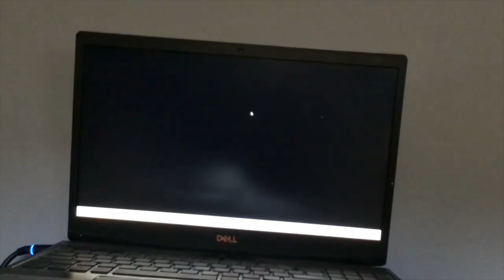DUM DUM PART 67